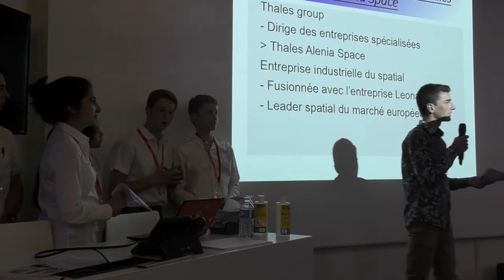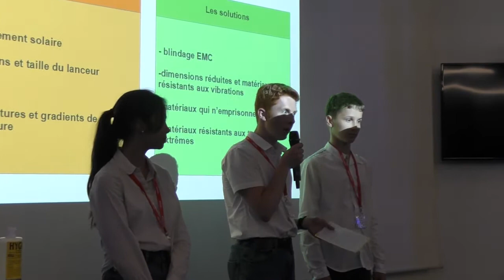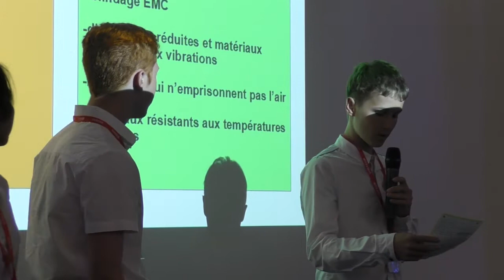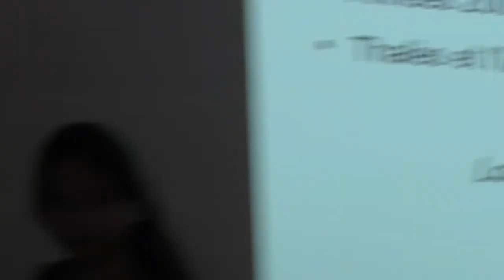Thales 2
Les élèves de la classe espace (E2) du lycée Pierre Paul Riquet ont un un stage de deux jours dans l'entreprise Thalès les 12 et 13 mai 2022.